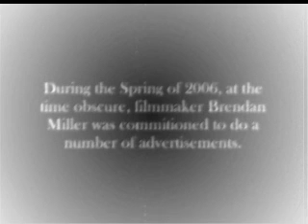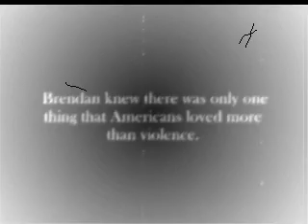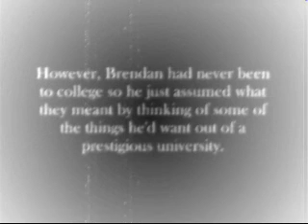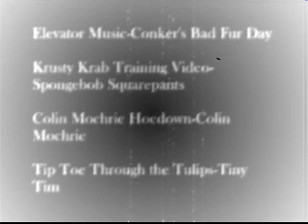Summer Camp University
The Saga of one man's battle with advertising.